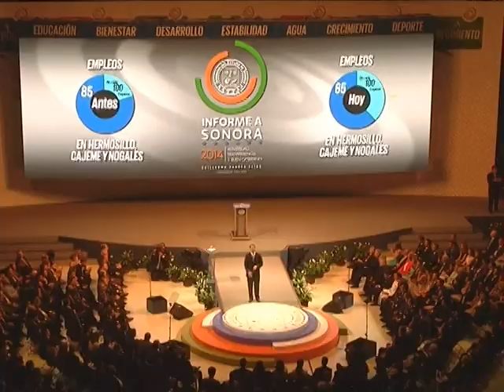Informe Sonora 2014 - Reconocen Personalidades Políticas al Gobernador de Sonora.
Como uno de los militantes mas fuertes del partido acción nacional en el país es como señalan los coordinadores del PAN tanto en el senado como en la cámara de diputados al Gobernador de Sonora, Guillermo Padrés Elías, esto al presenciar el Quinto Informe de trabajo del Mandatario Estatal.